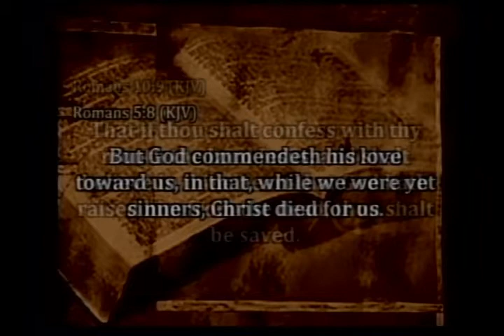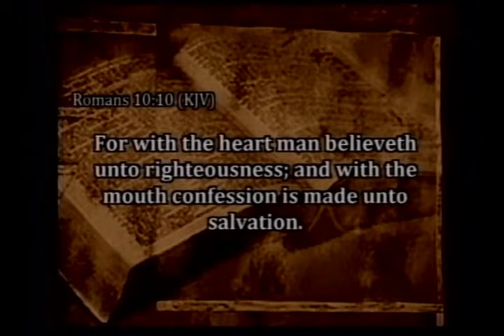TOUCHING THE OZARKS - 7/05/20 - Television broadcast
TOUCHING THE OZARKS, Television broadcast air date 7/05/20 “The Lord Is Mightier Than The Noise” Associate Pastor Josh Eakins